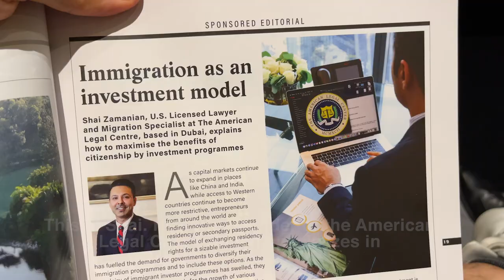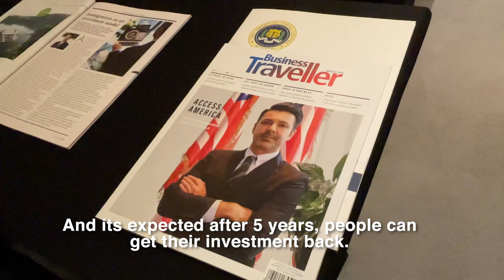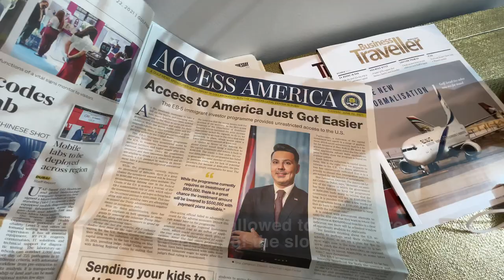The $500,000 way to get into the US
I met Shai Zamanian, a lawyer in Dubai who helps families get a Green Card to the United States, through the EB-5 Immigrant Investor Program.